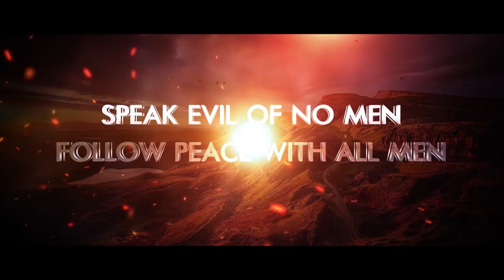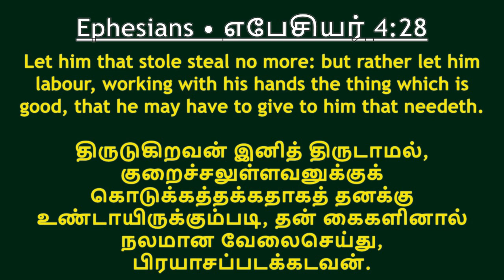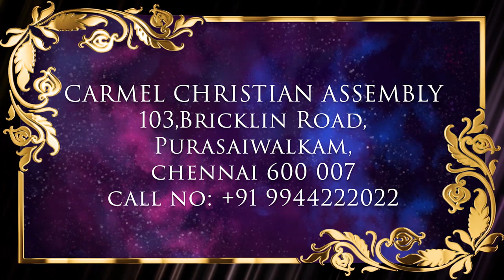தேவனின் சாயலில் படைக்கப்பட்ட புதிய மனிதன் பாகம் - 6 | Pr Robert Simon | Carmel Ministries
In The Likeness of God The New Man Part - 6 | தேவனின் சாயலில் படைக்கப்பட்ட புதிய மனிதன் பாகம் - 6 | Dhevanin Saayalil Padaikkapatta Pudhiya Manithan |

Message Title / தேவ செய்தி தலைப்பு: In The Likeness of God The New Man Part - 6 | தேவனின் சாயலில் படைக்கப்பட்ட புதிய மனிதன் பாகம் - 6 | Dhevanin Saayalil Padaikkapatta Pudhiya Manithan |

In The Likeness of God The New Man Part - 6 |தேவனின் சாயலில் படைக்கப்பட்ட புதிய மனிதன் பாகம் - 6 | Dhevanin Saayalil Padaikkapatta Pudhiya Manithan | தமிழ் தேவ செய்தி | முனைவர் இராபர்ட் சைமன் | கர்மேல் ஊழியங்கள் | Tamil Message | Pr. Robert Simon | Carmel Ministries

The New Man

Our Address:
Carmel Christian Assembly
103, Brickkiln Road,
Purasawalkam,